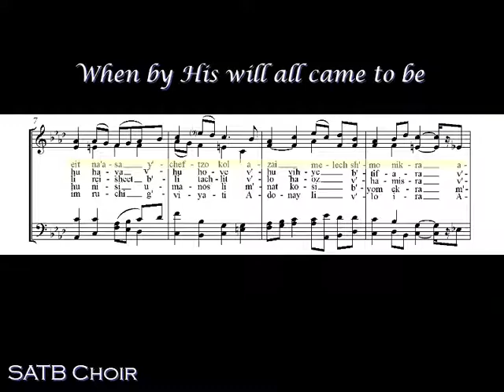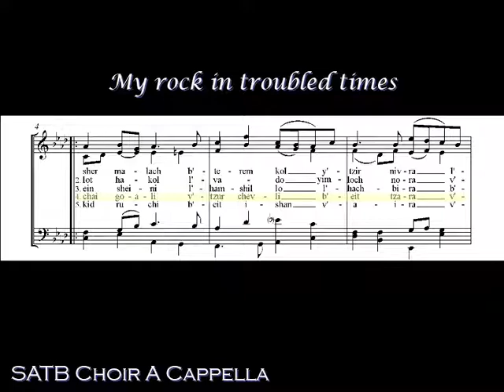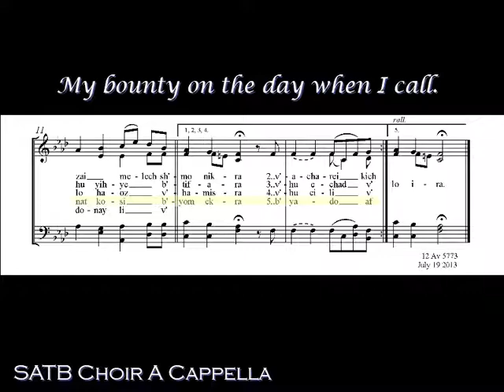ADON OLAM by Michael Reid Winikoff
Score animation for ADON OLAM by Michael Reid Winikoff, a four-part (SATB) setting of this standard hymn from Jewish liturgy.  It may be sung with or without piano or organ, in parts or unison.  The wordless digital audio demonstrates a possible scheme of variations from verse to verse when performed  with organ.